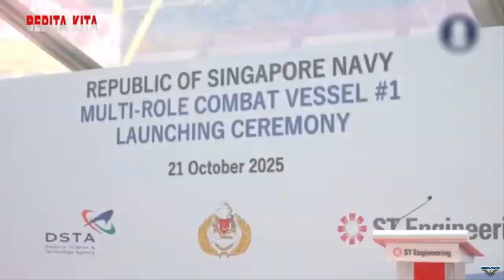Singapore Launches First Multi-Role Combat Ship, 'Victory'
Singapore’s Minister for Defence, Chan Chun Sing, officiated the launch of the Republic of Singapore Navy’s (RSN) first Multi-Role Combat Vessel (MRCV), Victory, at ST Engineering’s Benoi Shipyard on October 21.

Victory is the first of six MRCVs to be launched under Singapore’s ongoing naval modernization program. Designed to operate as a “mothership” for unmanned aerial, surface, and underwater systems, the vessel will integrate advanced sensors, weapon systems, and network capabilities. The design also features automation technologies allowing it to operate with a smaller crew compared to similar warships.

The ship will now undergo outfitting, platform and combat systems integration, and acceptance trials. Meanwhile, the pioneer crew will begin training to prepare for the vessel’s operational deployment.

The six MRCVs are scheduled to be progressively delivered from 2028 onwards.